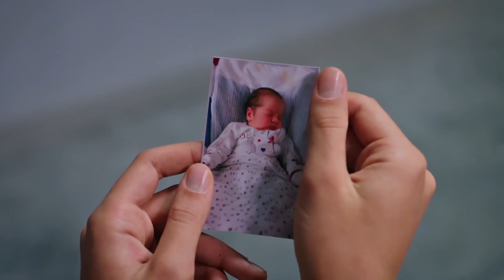¡Yaman no haría tal cosa! | Legacy Capítulo 83